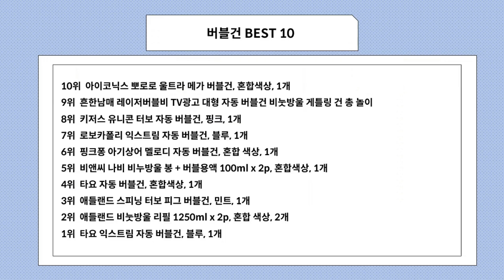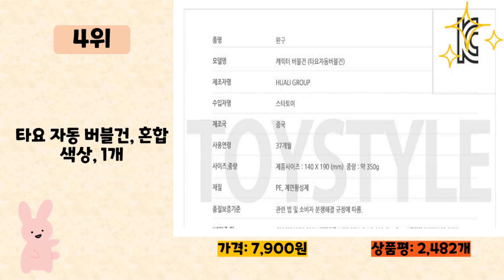버블건 사기 전에 이 영상 먼저 보세요! 2024년 인기 많은 버블건 추천 TOP10 / 구매후기, 판매량, 가격이 모두 반영된 최신 순위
2024년 판매량이 높은 버블건 추천 TOP10을 소개합니다.

♥10위   아이코닉스 뽀로로 울트라 메가 버블건, 혼합색상, 1개  [  10,810원  ]

♥9위   흔한남매 레이저버블비 TV광고 대형 자동 버블건 비눗방울 게틀링 건 총 놀이  [  19,210원  ]

♥8위   키저스 유니콘 터보 자동 버블건, 핑크, 1개  [  12,780원  ]

♥7위   로보카폴리 익스트림 자동 버블건, 블루, 1개  [  11,980원  ]

♥6위   핑크퐁 아기상어 멜로디 자동 버블건, 혼합 색상, 1개  [  9,900원  ]

♥5위   비앤씨 나비 비누방울 봉 + 버블용액 100ml x 2p, 혼합색상, 1개  [  8,500원  ]

♥4위   타요 자동 버블건, 혼합색상, 1개  [  7,900원  ]

♥3위   애들랜드 스피닝 터보 피그 버블건, 민트, 1개  [  9,810원  ]

♥2위   애들랜드 비눗방울 리필 1250ml x 2p, 혼합 색상, 2개  [  8,010원  ]

♥1위   타요 익스트림 자동 버블건, 블루, 1개  [  10,200원  ]